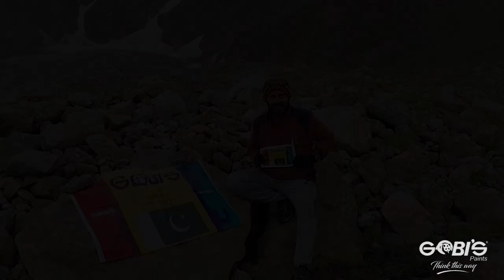Rakhiot2020 Tribute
Major Expeditions are challenging to pull off without brand partners. In this video shoutout I would like to thank & appreciate Gobi's Paints for standing by me over the years. It is an amazing brand that has supported adventure sports including Rally Racing, Motocross and mountaineering.

I made this video shout out msg while I was at the base camp at 4,360m. Looking forward to more partnerships and growing together 😎

Sa`ad Mohamed is a mountaineer by passion, a networker by profession and a visual storyteller by accident. He has an MBA-Marketing degree from GC University (Lahore) and dabbles into photography and training. The highlights of his mountaineering experience are:

1. reaching Camp III (7,080m) of Mt. Everest in 2017
3. climbing up to 6,230m on Gasherbrum II in 2019
3. climbing up to 6,630m on Gasherbrum I in 2018
4. summiting Spantik (7,027m) as part of the Pak-China Friendship Expedition in 2012.
5. reaching 5,500m on Rakhiot Peak (7,070m) in 2020

He not only climbs mountains but also documents his expeditions and his work has been showcased by BBC Urdu, Dawn News & Mangobaaz.

Sa`ad is currently goodwill ambassador for Hisaar Foundation, Baltistan Wildlife Conservation and Development Organization (Snow Leopard Conservation) & Leopard Task Force (Nepal).

Sa`ad is a seasoned visual storyteller and gave three TEDx talks at TEDx LUMS, TEDx Kinnaird & TEDx Punjab University. He is also a certified master trainer and a qualified life coach.